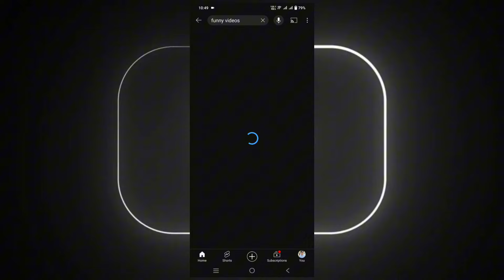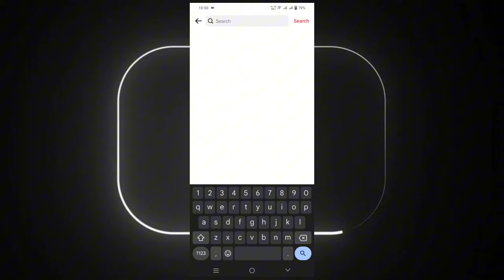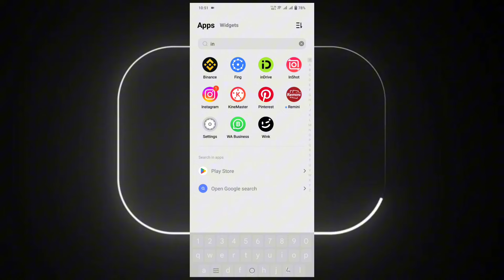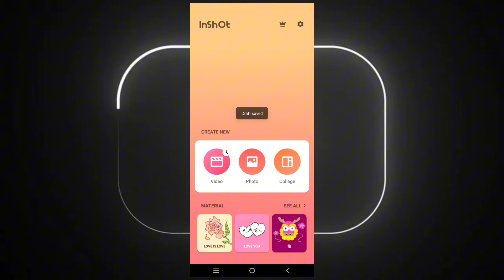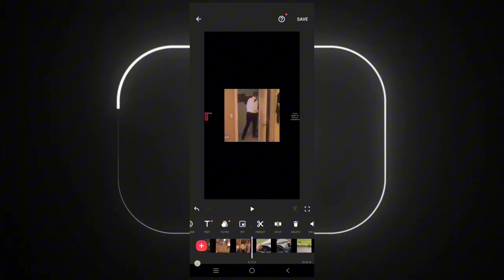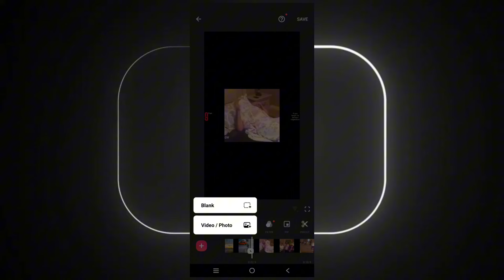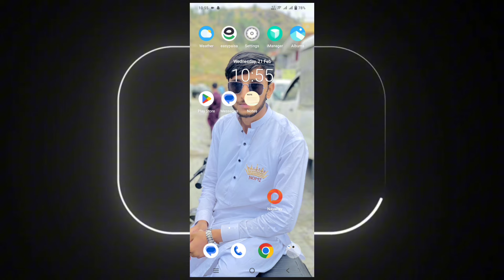Earn $22000 live proof 0 investment (Copy+ paste ) make money online | Faceless youtube idea 2024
Earn 16000$ 😲(No face - No voice ) Copy Paste Video on Youtube | make money online | Youtube idea

1)  ABOUT US Nomibaba Tech  This channel is all about earning methods, copy paste youtube channel ideas, youtuber tips and tricks and also tech tips

2)  ABOUT VIDEO Aaj ki is video main apky sath ak asa method share kiya jis main ap thora sa easy work kr k caror pati ban skty hain. Faceless channel idea na voice record krny ki zarorat na camery k samny any ki zarorat jast daily 1 hour work or million main views or lakhun earning proof k sath.

youtube channel ideas without showing your face faceless youtube channel ideas 2023 how to earn money on youtube youtube se paise kaise kamaye youtube par asan kam kr k paise kaise kamaye youtube se paise kaise kamaty hain how to earn money online hot to make money onilne how to earn money online 2024 how to make money Easy way how to make money quickly how to make money from mobile how to earn money online at home